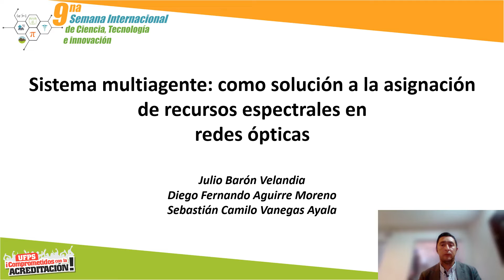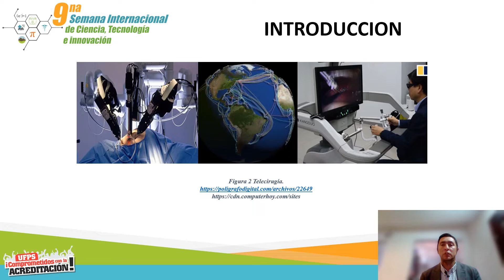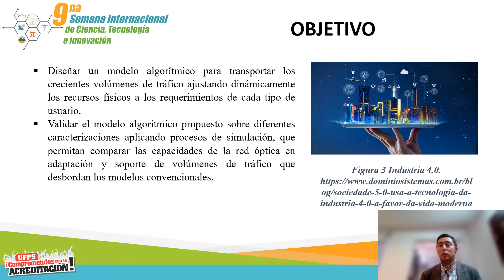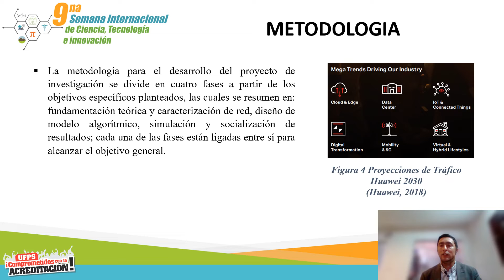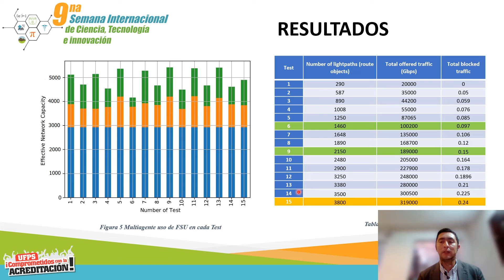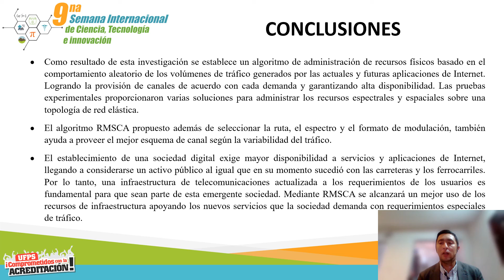Sistema multiagente como solución a la asignación de recursos espectrales en redes ópticas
Julio Barón Velnadia, Diego Fernando Aguirre Moreno y Sebastián Camilo Vanegas Ayala

9th International Week of Science, Technology and Innovation 2022